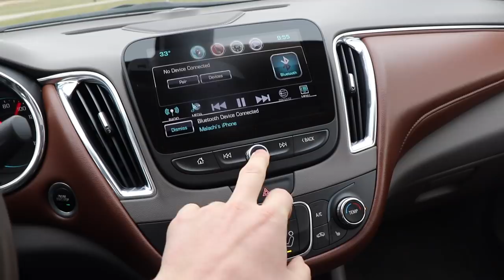I BOUGHT A NEW CAR... IT'S NOT WHAT YOU THINK...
I BOUGHT A NEW CAR...

Send stuff here:
U.S.A.
Compound Turbo Kit:
Mega Twin Intake:
4" MBRP Exhaust
2.5" Leveling Kit:
Mictuning 7.5" Light Bars
Valve Springs:
Valve springs Compressor:
HeadStuds:
Pushrods:
Rocker Pedestals:
120HP Injectors:
Boost Elbow:
5 inch Exhaust
8 inch Exhaust Tip
AFE COLD AIR INTAKE
Mega Intake:
4th Gen Tow Mirrors
GlowShift Gauges
191 Delivery Valves:
AFC Kit:
120HP Injectors:
#60 Valve Springs:
4K Gov Springs:
DAP 62/68/14 Turbo:
**2002 F350 Powerstroke Build list!**
4" Muffler Delete Pipe
4" Muffler Clamps
more coming soon!)

Grill Insert
50 HP Injector upgrade
Gauges Pillar
Pusher Intake Systems
**2013 Super-Duty KingRanch build list!**
5" DPF Back Exhaust